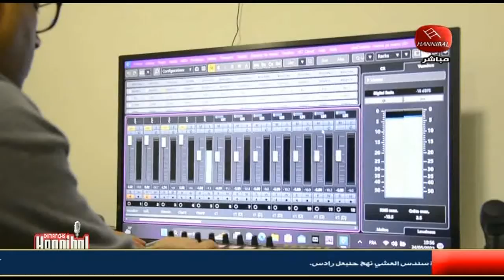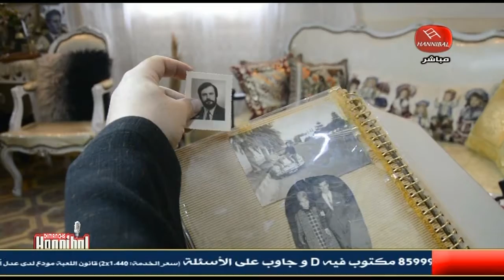محمد سعيد يقدم جديده "يا ماما يا ماما" لأول مرة على قناة حنبعل بمناسبة عيد الامهات